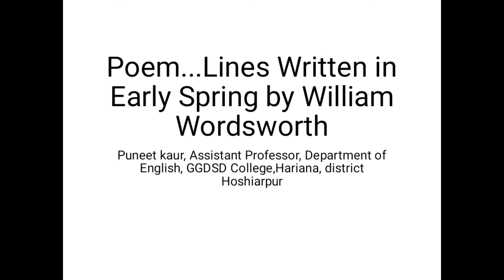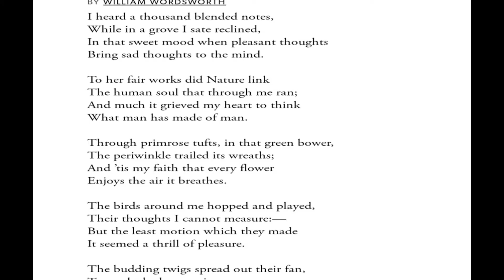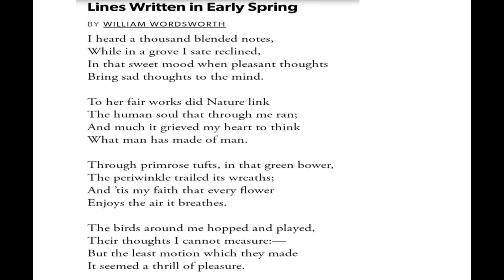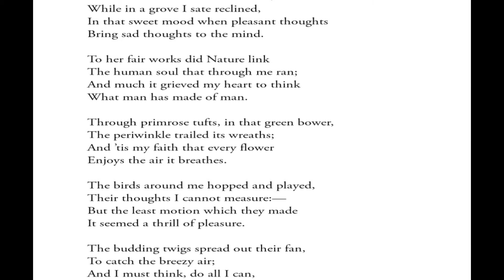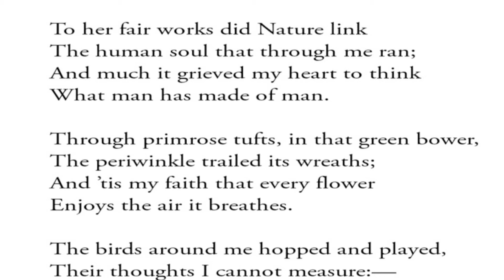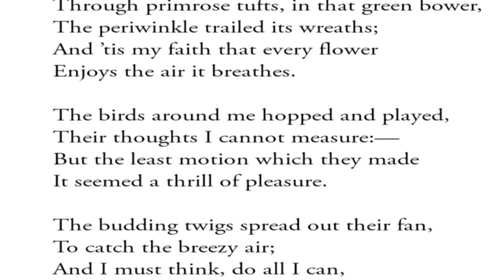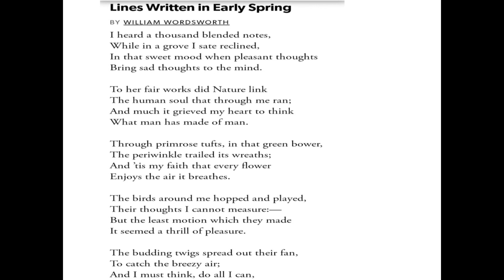The Poem---Lines Written In Early Spring by William Wordsworth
Class 10+1, PSEB